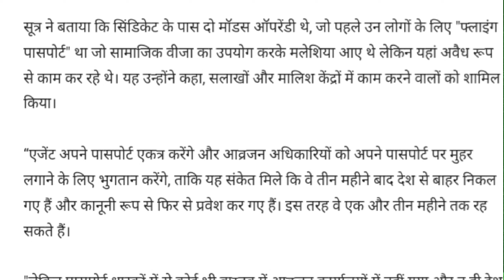मलेशिया एयरपोर्ट पर 46 इमिग्रेशन अधिकारी और अजन्टो को पकड़ा।officers Ajanta caught Malaysia airport.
46 immigration officers and Ajanta caught at Malaysia airport.,
Malaysia airport,
Malaysia immigration inquiry,
Malaysia out pas 2021,
Malaysia work permit visa 2021,
Malaysia visit visa price 2021,

IFSC CODE-SBIN0031123
GOOGLE PAY NO.9414503812
PAYTM NO.9414503812
PHONE PAY NO.9414503812
CALL TIME-10AM-5PM
SUNDAY CLOSED

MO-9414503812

Namaskar doston is channel job advise Ashok LLB per aapko samay samay per sabhi  countries USA, UK , Canada, Singapore Australia Sydney Jakarta Indonesia, Japan, Poland,  Portugal, Malta ,America, Russia, Macau ,France Germany ,Italy ,Korea, Hong Kong countries se related Sahi job advise immigration advice, visa advice, offer letter advice, manpower advice, company advice, free visit advise immigration , advise argent office advice manpower office advice, sabhi prakar ki jankari samay samay per milati rahegi dhanyvad.